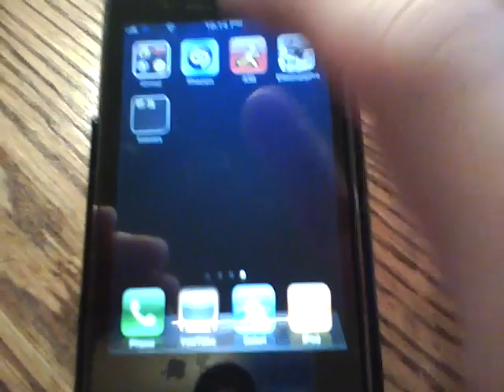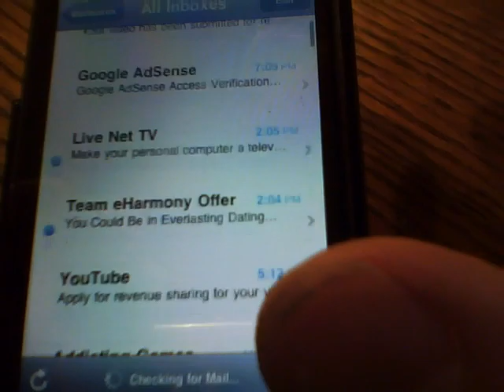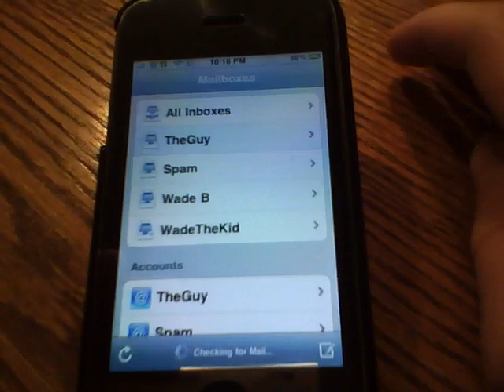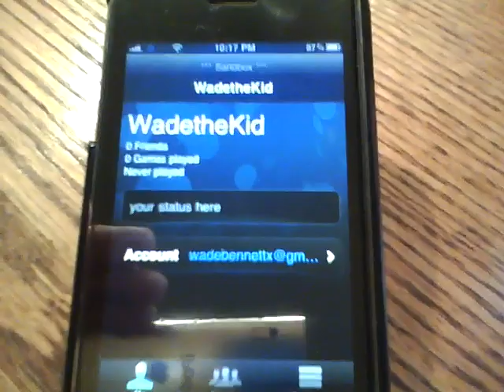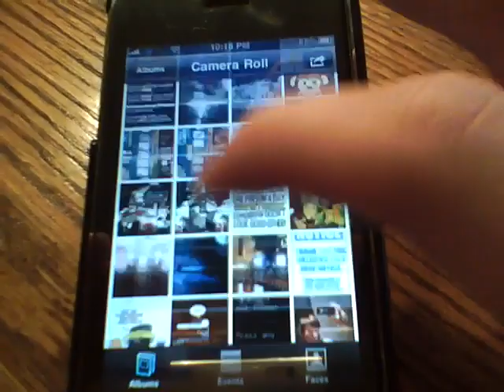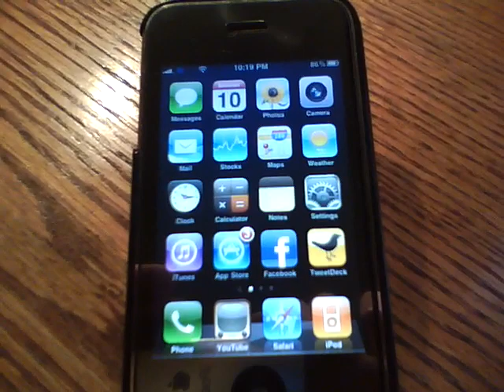First Look- iPhone OS 4.0 New Features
A look at some of the new features in the iPhone OS 4.0 software update. They include-

~Multitasking (for iPhone 3GS and iPod Touch 3Gen only)
~Folders
~Threaded Inbox
~Game Center
~5x Digital Camera Zoom
~Bluetooth Keyboard Syncing
~Changeable home Screen Backgrounds
~And more..

Sub and Rate if you want, future videos to come...